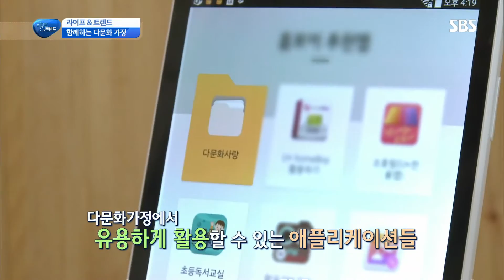함께하는 ‘다문화 가정’위한 지원 사업 @SBS 생활경제 2390회 20160804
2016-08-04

우리 사회에 중요한 구성원이 된 다문화 가정. 그들이 안정적으로 지낼 수 있게 돕는 지원 사업을 소개합니다.